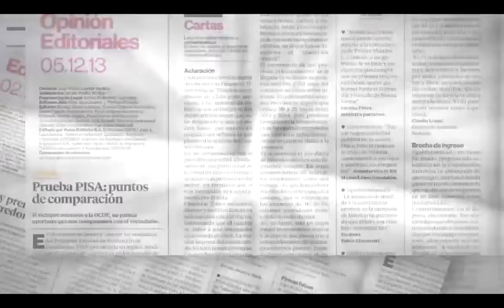Pulso Editorial: Gobierno chino empuja la recuperación económica